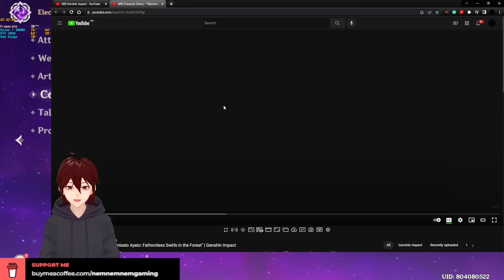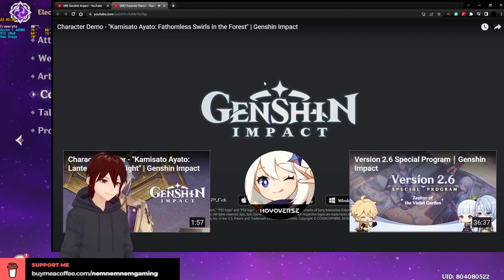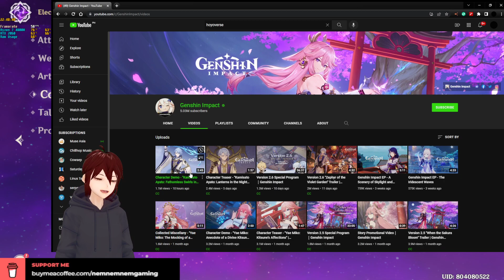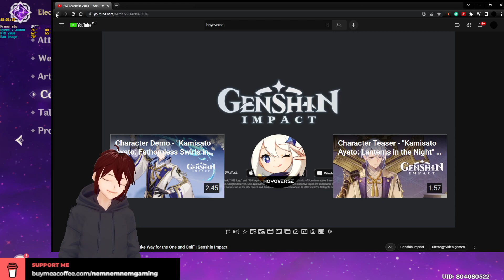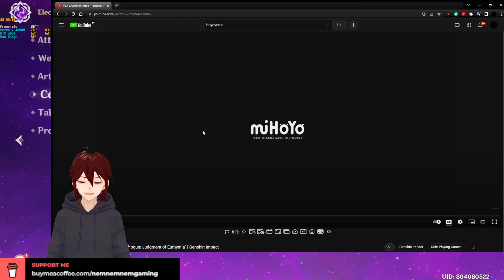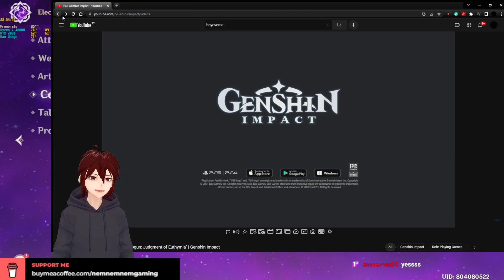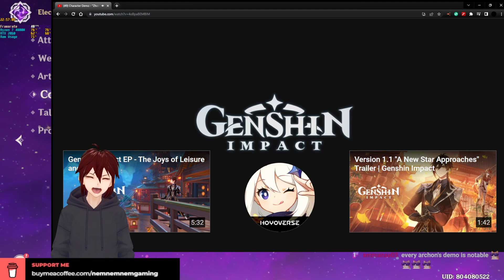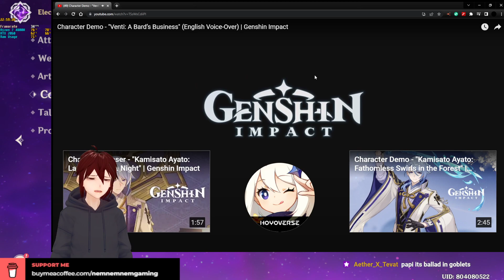weeklies for real this time! 29-Mar-2022 Tuesday Stream! 😍🐰😆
The Nemnemnem family is glad you're here!🐰